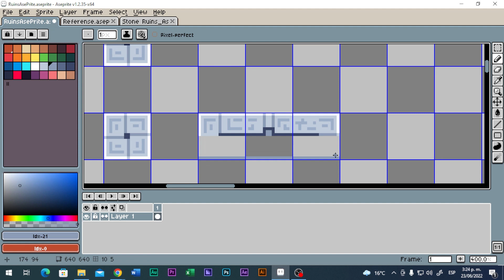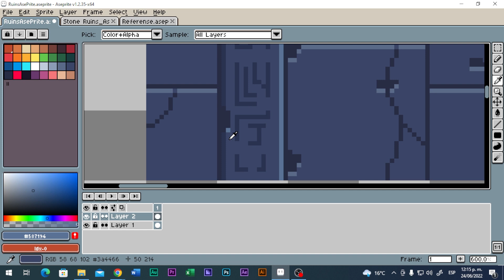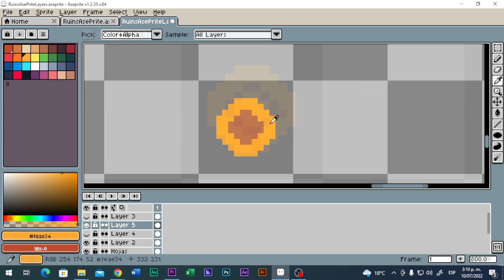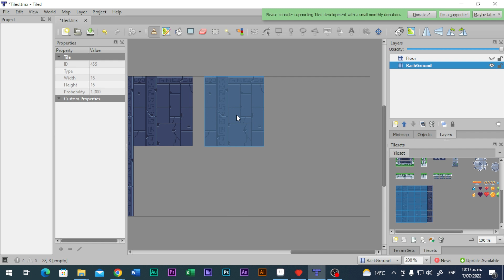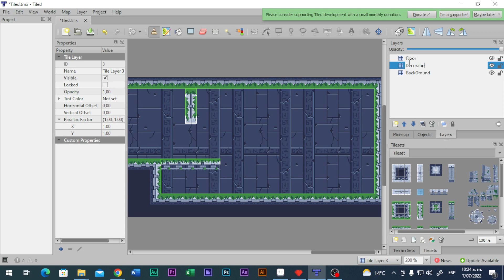Creando mas PIXEL ART😁 | Escenarios PIXEL ART